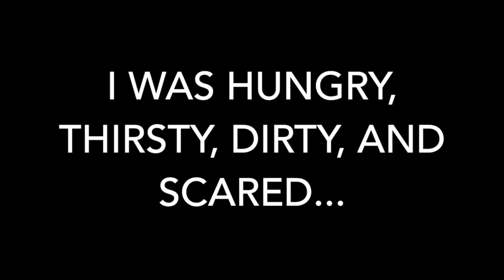My Name is Musky! A Ferret's Story - Official Book Trailer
A small white ferret is abandoned by its owner and left by the side of the road. Things start to look up, though, when a nice lady named Stephanie shows up and saves the day. It's off to the cozy, warm animal shelter for the little ferret--but will anyone want to adopt this different kind of furry animal friend?